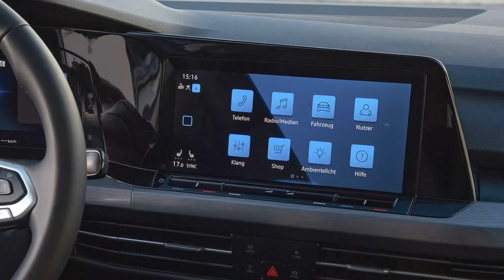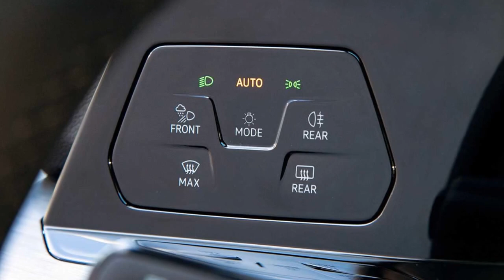2019 VW Golf 8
VW Golf 8 (2019) im Test: Der beste Kompaktwagen?

Deutschlands Lieblingsauto wird zum rollenden Smartphone
Hätten Sie es gewusst? Alle 40 Sekunden wird weltweit ein VW Golf verkauft. Doch obwohl es nicht mehr lange dauern wird, bis der 36-millionste Golf vom Band läuft, wird die Luft für den Kompakt-König dünner. Andere Wettbewerber holen auf, hausintern knabbern unter anderem Seat Leon, VW Polo und VW T-Roc am fetten Golf-Kuchen. Damit nicht genug: Mitte 2020 startet der elektrische ID.3 im Golf-Format. Kein Wunder also, dass VW den neuen Golf (es ist die achte Generation) mächtig aufmotzt. Wir konnten den Golf 8 bereits vor dem Marktstart fahren...